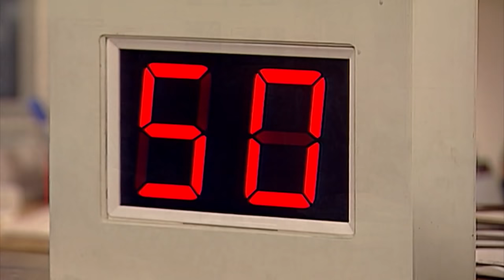Hospital Antics... & More | Compilation | Classic Mr Bean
Prepare for non-stop laughter as Mr Bean visits the hospital! Watch his uproarious attempts to get his hand out of a teapot while causing mayhem in the waiting room. From cheeky pranks to hilarious mishaps, this episode and more are a sidesplitting ride of comedy!